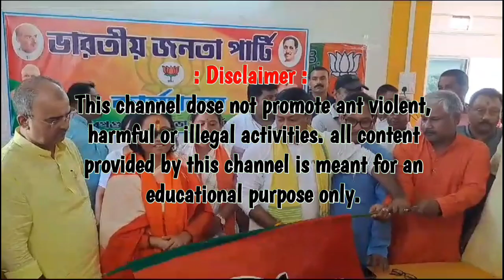সদ্য বিজেপিতে যোগ দেওয়া মিতালি রায় এর নিজের বুথে বিজেপি ১৯৬ ভোটে পিছিয়ে